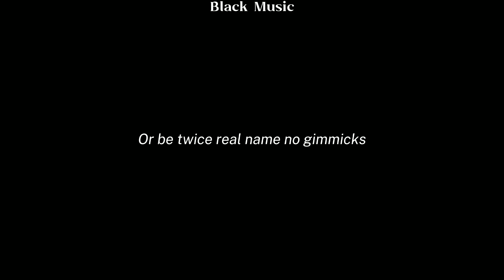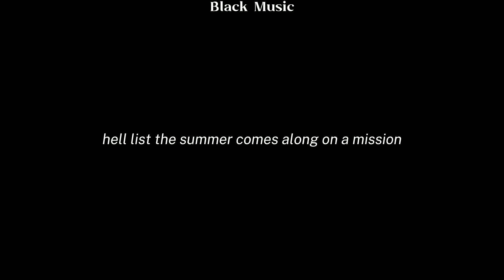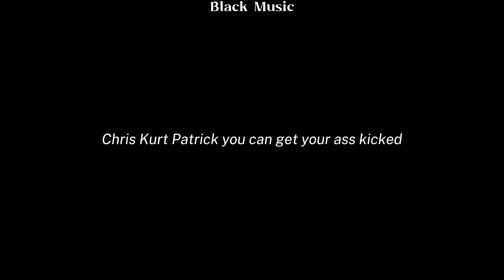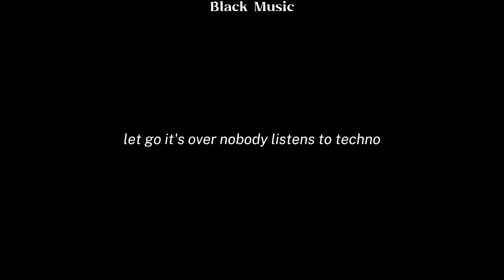Eminem - Without Me ( Lyrics )